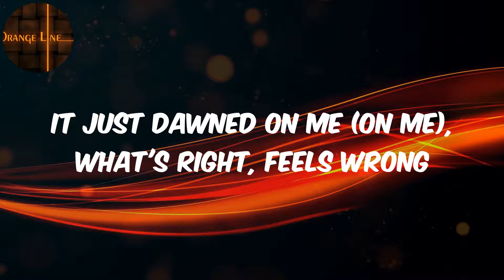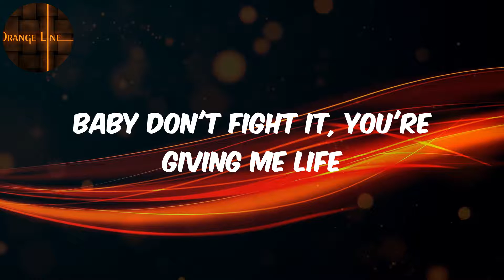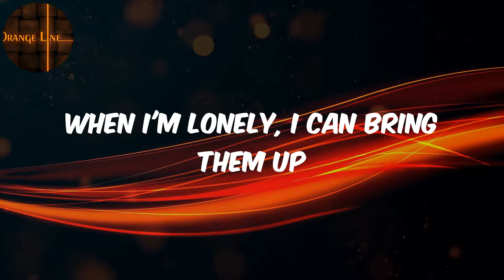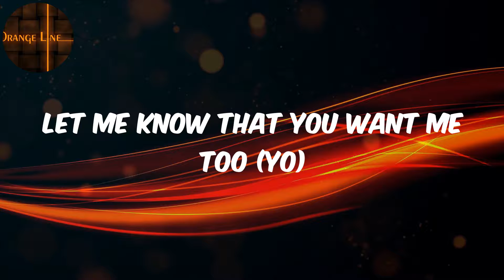Swae Lee - (Lyrics) Won't Be Late (feat. Drake)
️🎵Swae Lee  Won't Be Late (feat. Drake) Lyrics

Lyrics :
EarDrummers
Tell 'em again, tell 'em off (Tell 'em off)
It just dawned on me (On me), what's right, feels wrong
No, no wingman, that's only my A game
At this game, two can play
Kill your vibe, they don't have the right
Baby don't fight it, you're giving me life
Take your time, set the mood right
Settle down, skeptical at first but now I'm not
Won't be late, won't delay (Hey)
Won't be late, won't delay (Yeah)
Yeah, yeah, saving my time for you
Suddenly I freed up (Free)
Freezing my times with you
When I'm lonely, I can bring them up
Closed off my line for you (Closed off my line for you)
I'm better when I'm just on my own, girl
Standing in line for you (Standing in line for you)
Standing here for I don't know how long, girl
Things I wrote (Ayy), things I go
Let's you know that I want you
Words we spoke (Yeah), things you wrote
Let me know that you want me too (Yo)
Ikebe, pressing on me heavy
Pressing up against me real close
Bakasi, moving on me wassy
Time is moving real slow